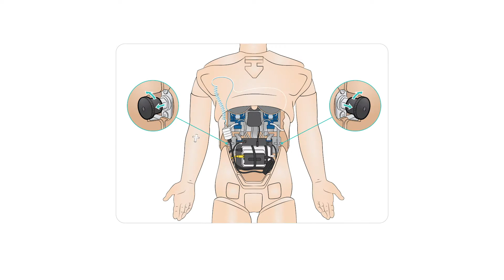SimMan ALS - How to Lock and Unlock Pelvis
This videos shows how to lock and unlock the pelvis of SimMan ALS, allowing you to change the positioning for different training needs.